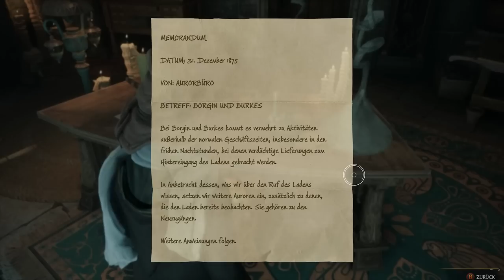Hogwarts Legacy Gameplay Deutsch #10 - Professor Garlicks Kräuterkunde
Hogwarts Legacy German Deutsch Let's Play by KeysJore

Gewinne den BESTEN GAMING PC  aus der BoostBoxx KeysJore Linie
Bist zum 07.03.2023 habt ihr die Chance einen 6000€ PC zu gewinnen!

►Mein Equipment:
Hogwarts Legacy Full Game Deutsch - Let's Play Hogwarts Legacy Deutsch - German/Deutsch Walkthrough Gameplay
Let's Play - Hogwarts Legacy Deutsch Gameplay with Commentary (German/Deutsch)